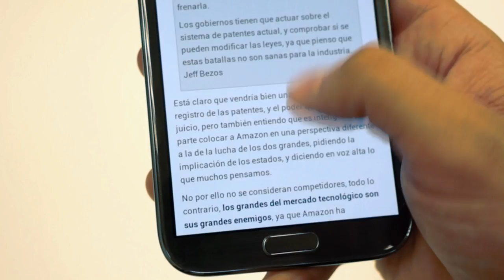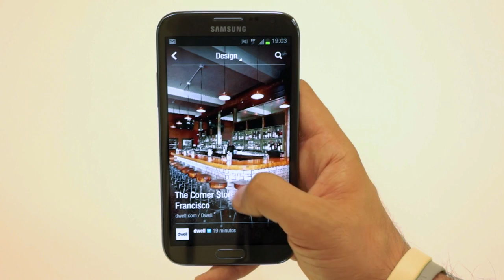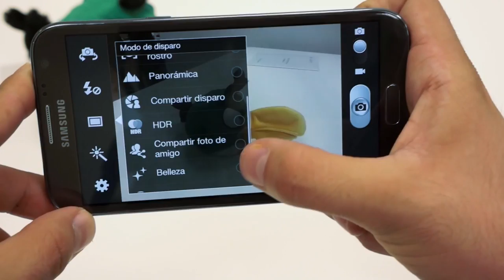Samsung Galaxy Note II, análisis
Análisis del Samsung Galaxy Note II en Xataka.